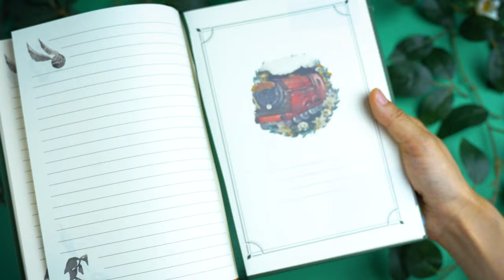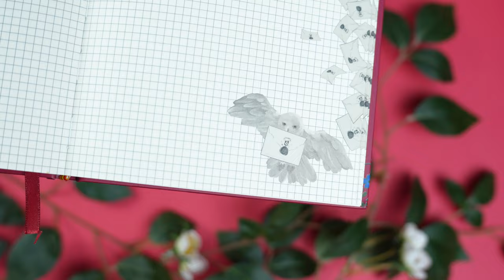Magical World Notebook Sets | Harry Potter | Cinereplicas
New Deluxe Notebook sets to add to cart! 📝

Combining a design with floral touches and mysterious details, this premium hardcover notebook and pen will let you take note of all the precious ideas and thoughts you may have.

Each set comes with 1x Deluxe Notebook and 1x Pen, available in all Hogwarts house. 💛💙❤️💚

FR:  Coming Soon
EU: Coming Soon